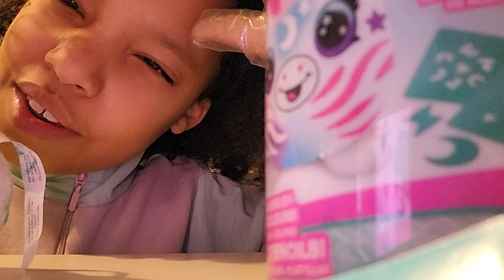My Morning routine